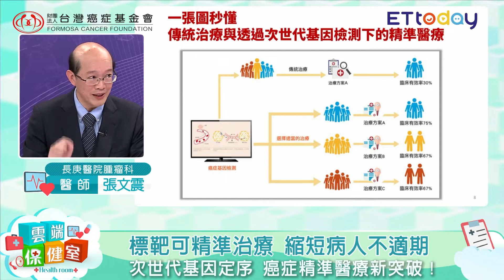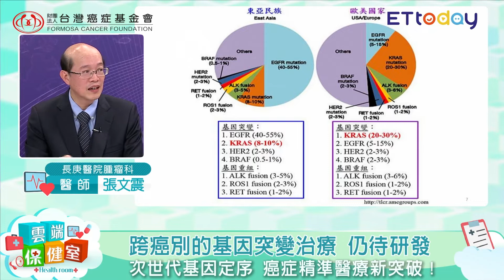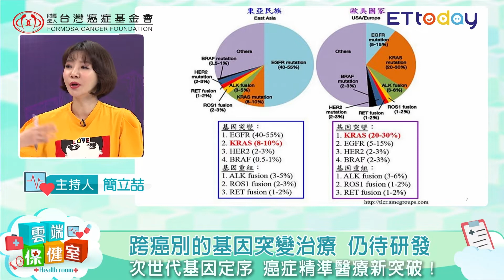10_次世代基因定序！癌症精準醫療新突破！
您有聽過「個人化醫療」嗎？
個人化醫療自從人類基因解碼後，開啟了「精準醫療」時代，除了遺傳疾病還可以救癌症！

次世代定序 解開癌症基因的密碼，精準醫療可以讓醫生與患者找尋更多可能的機會。今天的《雲端保健室》要帶您一起了解 精準醫療。